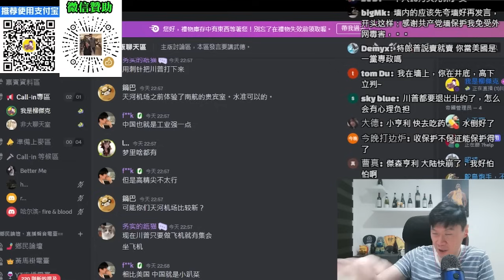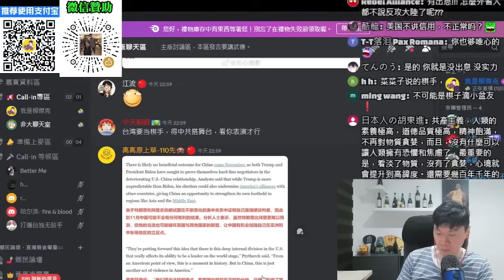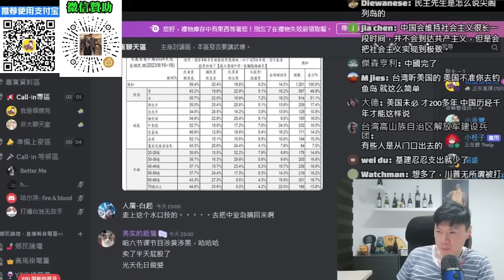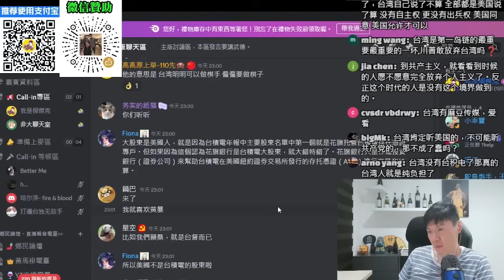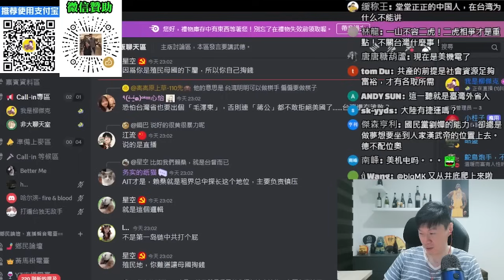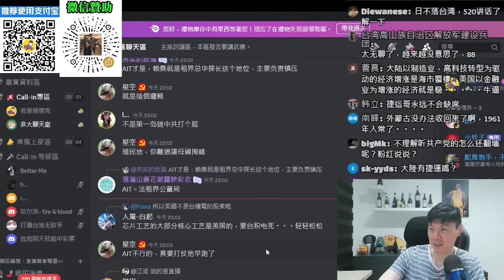台灣人沒出息，為什麼只想當美國的棋子？特別來賓 非大